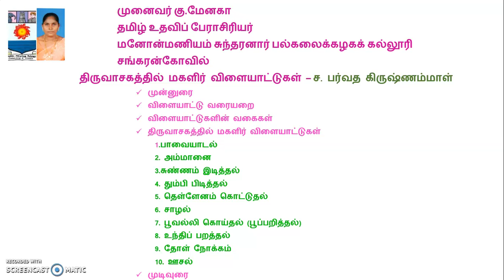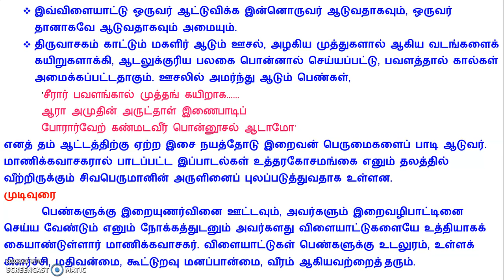திருவாசகத்தில் மகளிர் விளையாட்டுக்கள் - பர்வத கிருஷ்ணம்மாள்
மனோன்மணியம் சுந்தரனார்  பாடத்திட்டம். இளங்கலை(பி.ஏ.,பி.எஸ்சி.,பி.காம்.,பி.பி.ஏ) முதலாமாண்டு முதல் பருவம் பொதுத் தமிழ் பகுதி 1. அலகு 4 உரைநடைப் பகுதி
திருவாசகத்தில் விளையாட்டுகள்